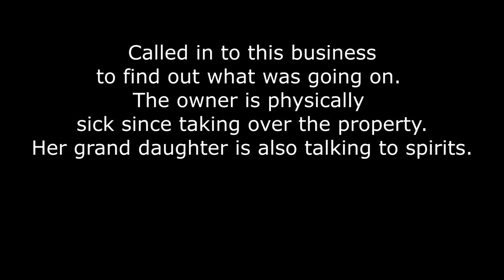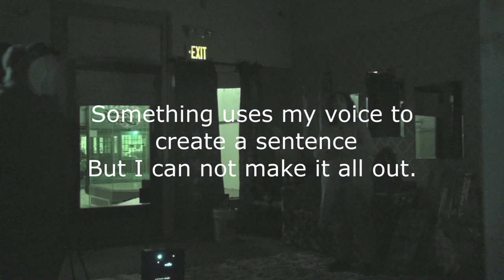Serenity Tan Building Investigation Part one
We were called in to do a last minute investigation. The buyer of this building needs to open the doors in 7 days but the building is affecting her physically to the point of falling down on the floor in pain.

Her grand daughter has been speaking to the spirits and one spirit has told her to call her grand mother bad names. WHich she did do, and said a certain spirit wanted to play a game and told her to do it.

During the investigation it was discovered by Janet that The owner was an Empath and really summed up many things that were going on with her.  SHe had more attachments than the building itself. Not to say the building isnt active. It is very active.

Here is the first part. I will try and get it to two parts. But It may end up being three.